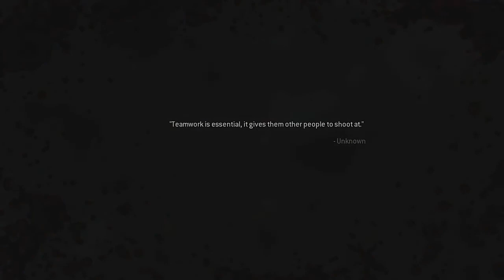Call Of Duty Modern Warfare Remastered Walkthrough Gameplay Act 1 Hunted Part 5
Gamer Expert Live